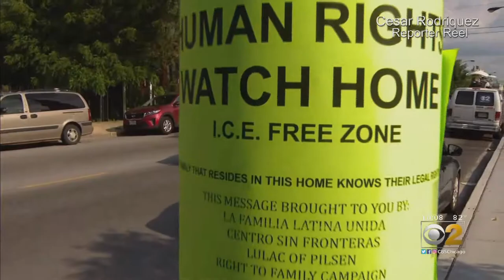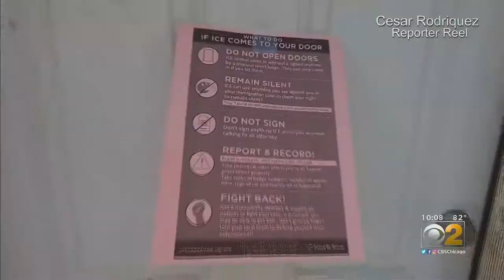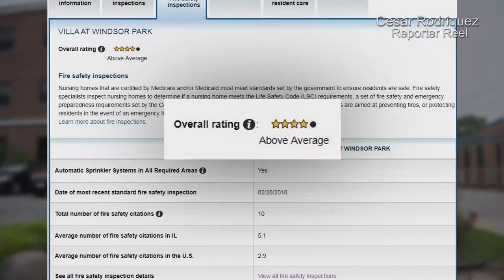Cesar Rodriquez TV News Reporter Demo Reel 2019